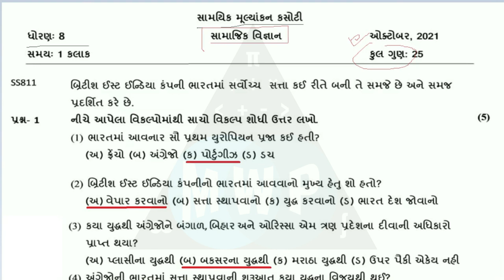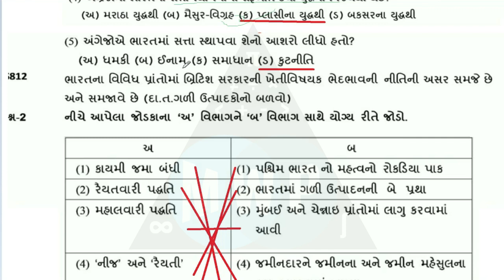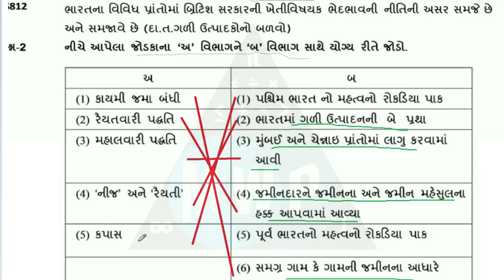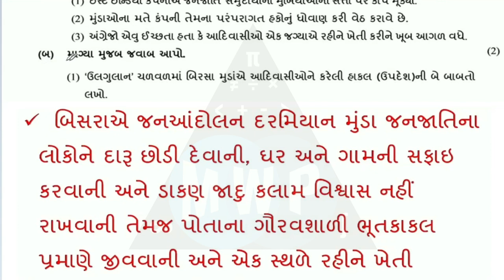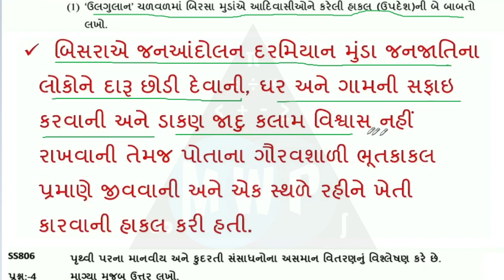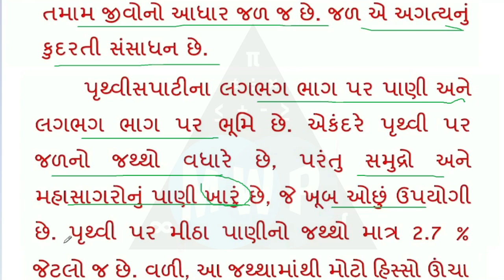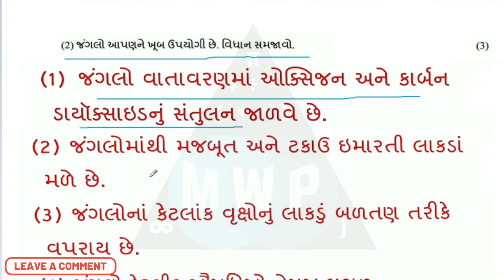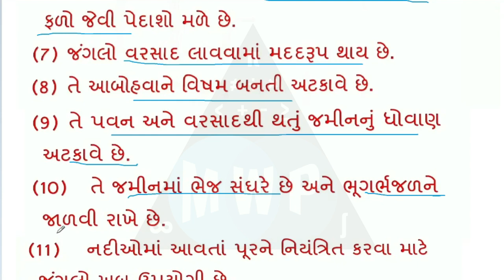Std 8 SS Ekam Kasoti Solution October 2021 | Dhoran 8 SS October Ekam Kasoti Paper Solution 2021